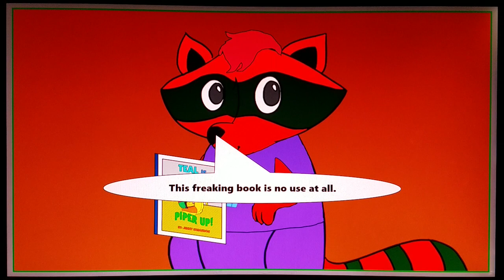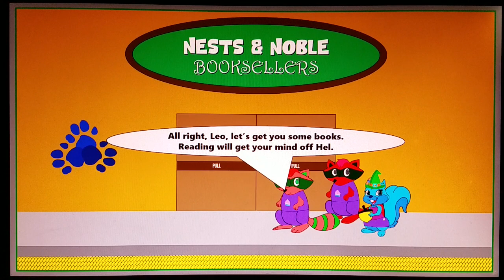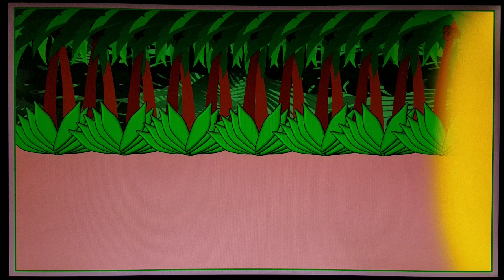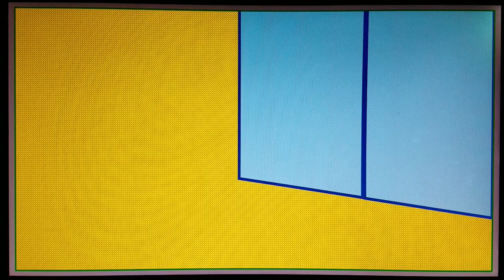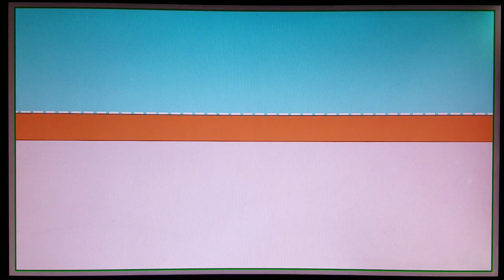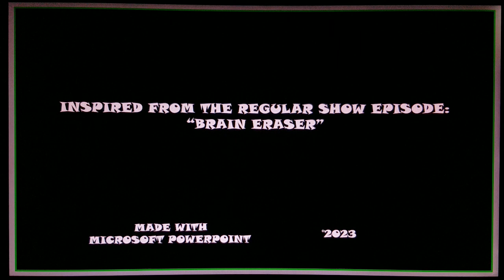Flicker Country Forever Episode 8: Poopy Eyes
Season 8 (or Season 2 of revival), Episode 8

One day, Natalie and Leonard were painting some wooden telephone models and Leonard pulled out a book called "Teal is the New Blue" (a parody of Netflix's "Orange is the New Black") and Natalie assigned him to give to Helen (whom he finds taking a shower) as he and she screamed at each other because she is naked without her fur. Leonard runs back to Natalie and tells her the terrible news that seeing Helen naked is now in his brain and he can't get it out. Roger came in and decided to help.

At the backyard pool, Natalie and Roger dipped Leonard in the water and after a few seconds, Helen came up as a vision ghost in his eyes as he swam back to the surface. That didn't help. Natalie took the boys to order some burritos at Play-Doh burritos but Leonard sees Clay as Helen in a purple bikini as he runs away. Last up is Nests and Noble as he sees DVD covers of Helen naked on every one. Natalie decides to get "The Wizard's Quest" but Jeff (the rock cashier) tells her it is sold out and it turns out he is watching "Chipwrecked Infinity War of the Worlds" (a mash-up of Alvin and the Chipmunks: Chipwrecked and Avengers: Infinity War) and she decides to borrow it to cure Leonard.

Back at the house, Natalie puts on the movie and she and Roger forced Leonard to look at the screen and the pictures sucked up his soul into itself. That made Leonard a tired zombie. Natalie told the whole story to Roger about how it happened in the first place. Natalie and Roger took a lazy Leonard back to the pool but he didn't join as well as playing basketball but he didn't move and Roger yelled to God to give him back to them.

Owen examines Leonard about what happened to him and he, Zoe, Natalie and Roger went to the movie to find him as their souls are sucked out of their bodies and into the movie. They found themselves during a jungle banshee scene and they found Leonard in the trail. The five Cupcakes journeyed through the jungle and into the island beach where they find crates of their memories (like the ones from the Madagascar movies) and walked through Leonard's as they went to the house and found the naked Helen memory as Helen hops away from them as they tried to cover her with the blanket. They chased her through the world starting through a line of Freds and into Pop Town.

While chasing Helen, Leonard told the gang how he puts down the "Teal is the New Blue" book in her room and the book flew into his face. That gave an idea that Leonard uses his memories to catch Helen and he made Jeanette appear and everyone hopped in chasing Helen at incredible speed. The gang directs Leonard to create obstacles to block her path like the pool water, werewolf Fred from "Fred: Love and Werewolves" and the American Politic Story charity from "No Day but Today". Helen jumped off the ledge of the building and the van gave chase and Leonard is about to get rid of that memory forever. Leonard finally sacked Helen with the blanket and everyone screamed as they are about to fall to their death. Leonard summons in a jacket from "The Red Jacket" as it forms a trampoline and the gang landed on it and it sacks them up like Wile E. Coyote to break their fall.

The gang relaxed on the ground after a whole journey as Jeff's soul came to them and directed to the DVD port (a retro cave) as he chooses to stay because he doesn't want to work anymore. They went to the port and they hopped onto the disc and their souls are back to their rightful body. Leonard is happy that he doesn't remember seeing Aech naked anymore. Fred came to the gang naked without his fur and saw what happened earlier as his towel fell revealing his privates which shocks everyone.

Note:
This episode is inspired from the storyline of the Regular Show episode "Brain Eraser" as Leonard/Mordecai sees Helen/Pops naked from the shower and "Chipwrecked Infinity War of the Worlds" is a mash-up of Alvin and the Chipmunks: Chipwrecked and Avengers: Infinity War.